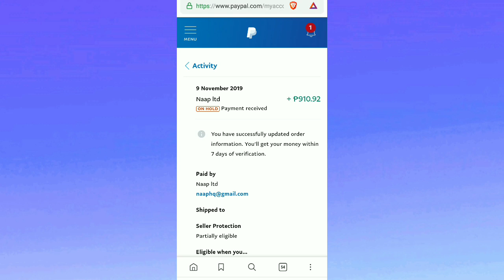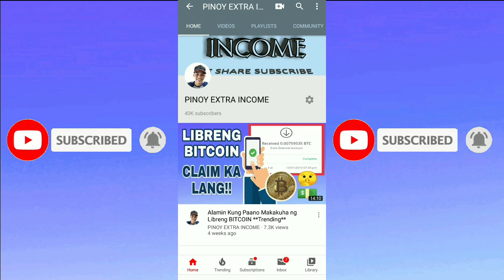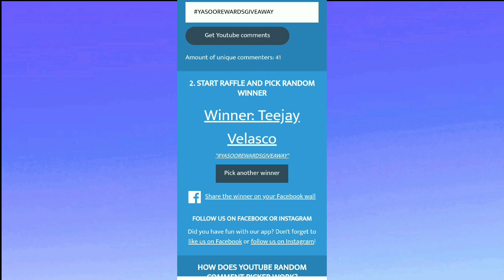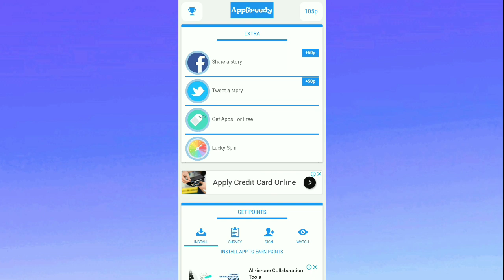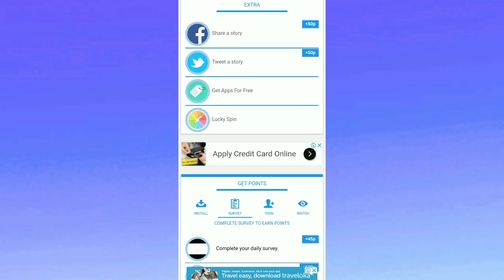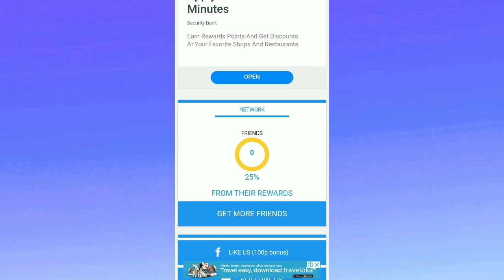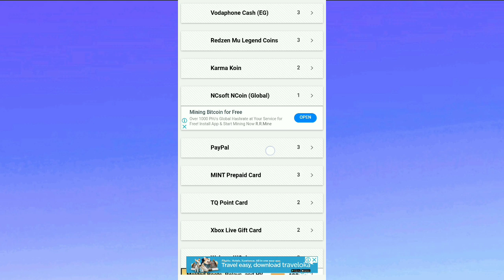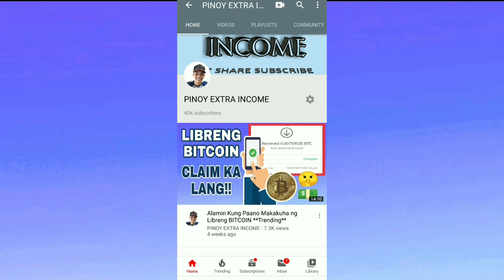Paano Kumita ng P250 up to P1000 Gamit ang Cellphone